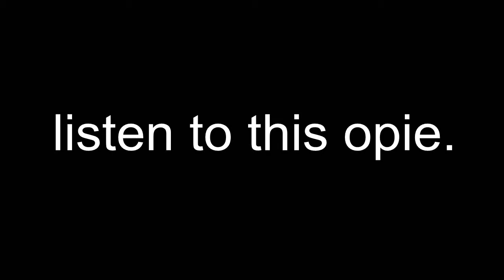good dog opie